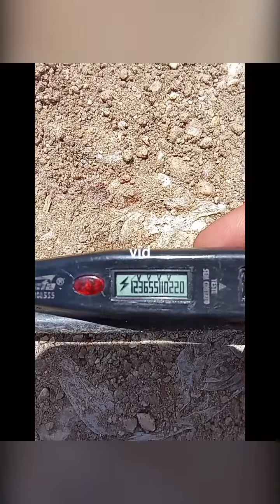Patos pb Brasil 👑 do poço